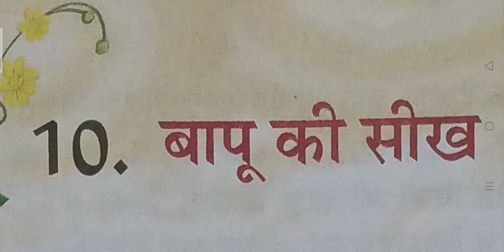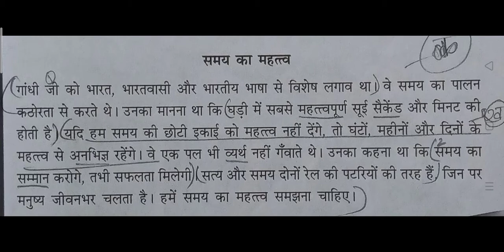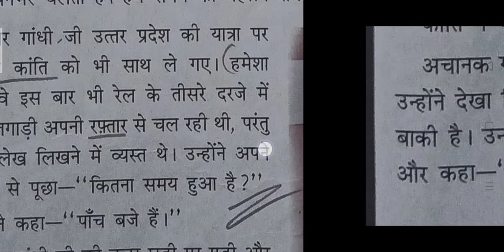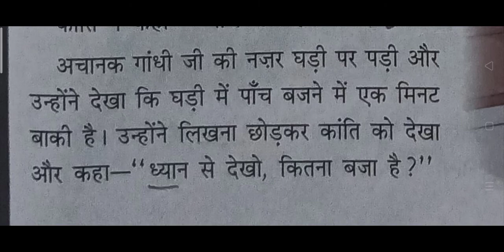Erudite-class-5, Hindi,ch-bapu ki Sikh, 20/10/20, by Amit Mukherjee